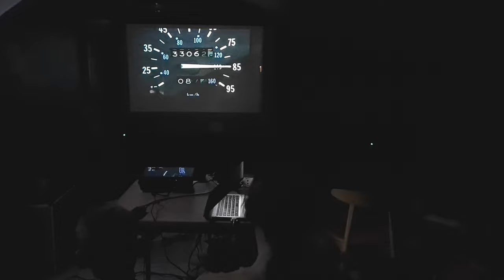Korbielów 2022 - Dzień 03 - 19.07.2022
Po raz kolejny jesteśmy z naszym Art Obozem w Korbielowie. Mamy cały Ośrodek do własnej dyspozycji. Czeka nas mnóstwo fantastycznej zabawy, wyjątkowych chwil i wspaniałych doznań artystycznych. Ruszyliśmy z kopyta z przygotowaniami do końcowego spektaklu i koncertu. Jest też czas, żeby wspólnie obejrzeć filmowego klasyka "Powrót do Przyszłości". Zdjęcia i montaż Tomasz Kłujszo - totalart.pl.